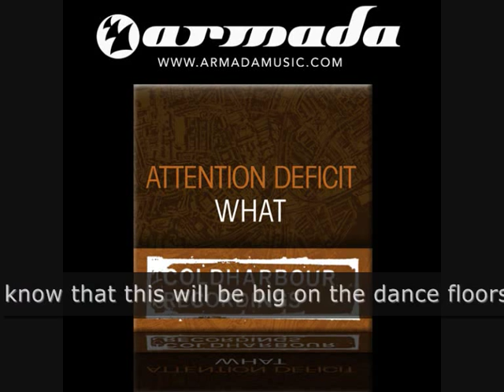Attention Deficit - What